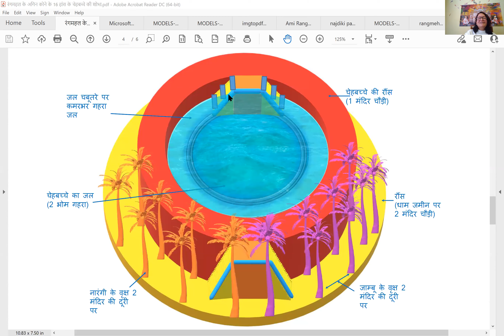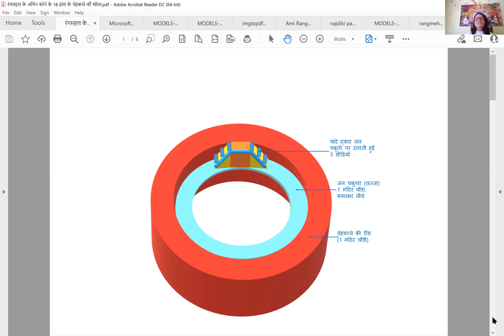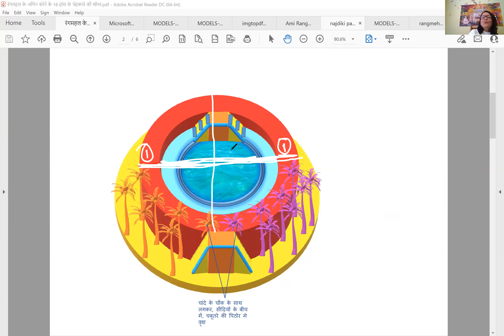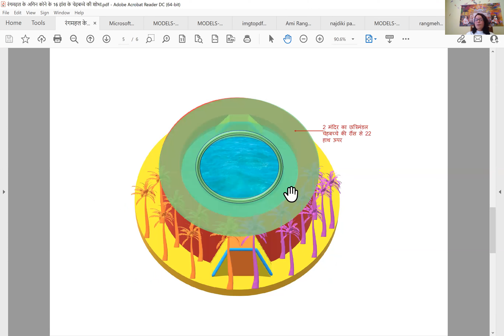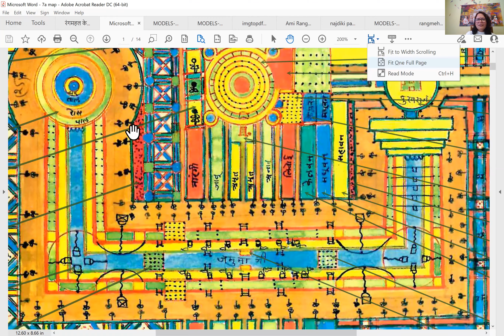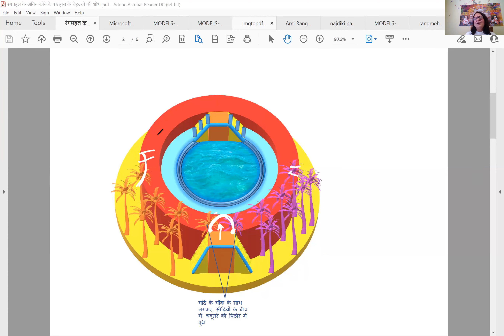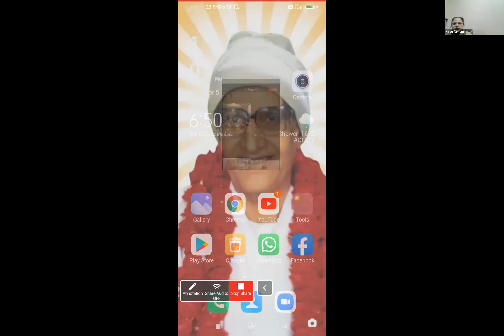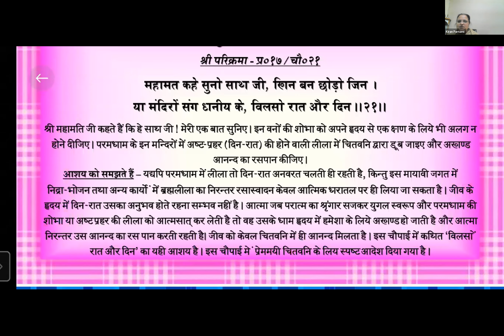Day-45 Batch 2021 || श्री रंगमहल के अग्नि कोने के 16 हांस के चेहबच्चे की शोभा || Using 3-D Models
FORM for Sundersath Ji's Questions + Doubts + Feedback

ZOOM Meeting ID - 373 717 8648, Password - 108, 5:50 AM to 6:50 AM IST, Monday to Friday.